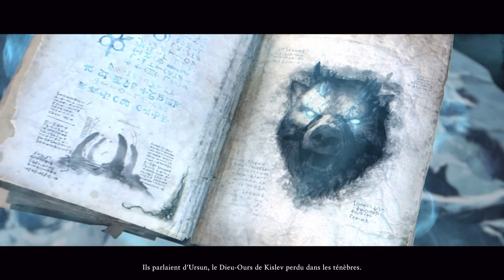[FR] Total War Warhammer3 - Kislev Ep01 - [SPOILER] Il est là !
Après des mois d'attente, il est temps de se lancer, et voir ce que Total War: Warhammer 3 a dans le ventre !
[SPOILER] Des cinématiques dans cet épisode en révèlent sur l'histoire. Rendez vous en 12:39 pour le gameplay :-)
La grande Tsarine Katarina va nous accompagner pour cette aventure gelée à la mode Kislev ☃️
On joue en difficile/difficile sur cette partie !

- Ardarin
- Broudaff
- Célestin
- Mallevin
- Papillote
- Zmoi6